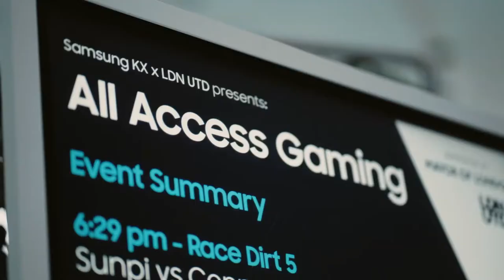GETTING TO KNOW CASSON *Q&A* HE CAN GAME, HE CAN SING, WHAT CANT HE DO?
Getting to know Casson, the man who streams, sings, plays guitar and everything else.

In this video Casson will be answering a series of questions which helps you get to know him alot more.

If you have any more questions that you would like answered leave them in the comment section and we can film a part 2.